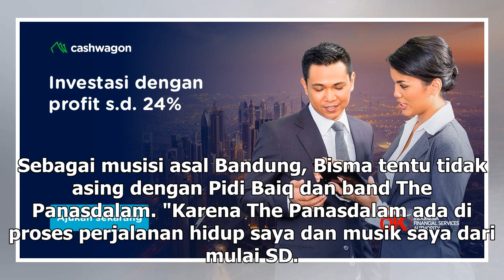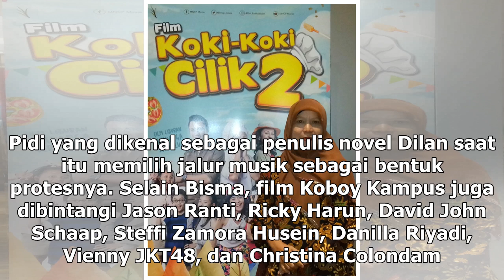Manis Studio | Bisma Tak Pikir Panjang Bermain Film Koboy Kampus